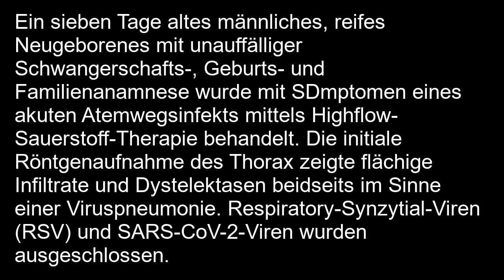Surfactant Protein C Mangel beim Neugeborenen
Kurzer klinischer Fallbericht: Surfactant Protein C Mangel beim Neugeborenen